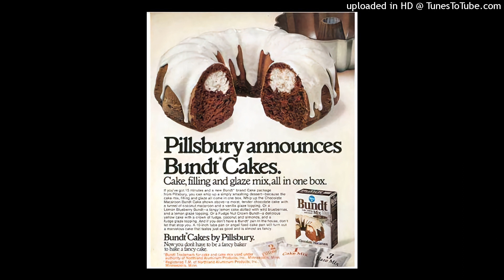Pillsbury (1988) ((Bundt Cake)) Commercial X ((Lil Reiko Gold)) Hip Hop Type Beat (2022) Beat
Pillsbury doughboy been around before we all were born